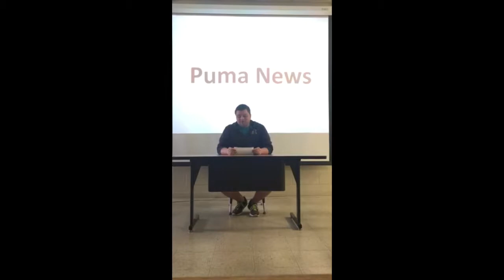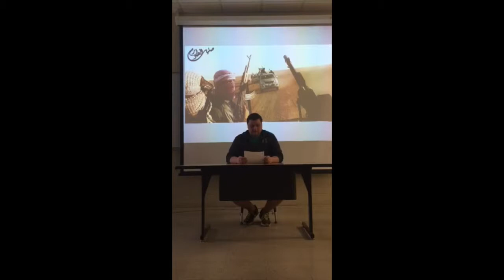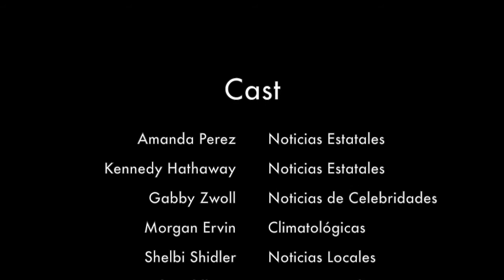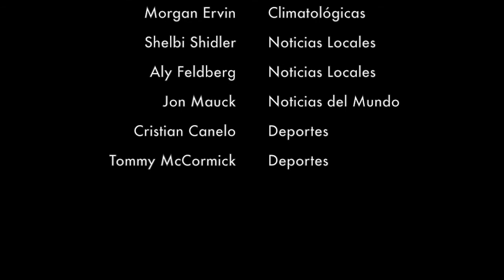Puma News en Español